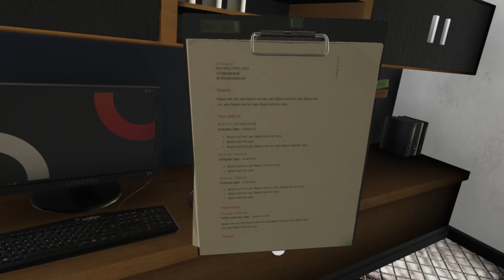Dentist Virtual reality Application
Dentist Virtual reality Application  Made with Unity